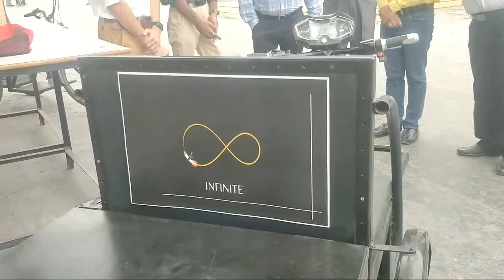Infinite (EV Bike) Project By Students Of GEC Bhavnagar - Kaizen 2022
OFFICIAL GEC BHAVNAGAR HANDLES